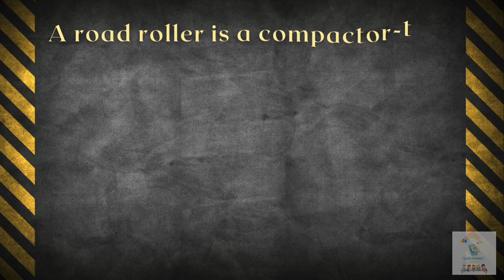[VEHICLE] Identify The Construction Vehicles With Its Function | How To Draw A Road Roller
Greetings everyone!

Have fun learning with kids while enjoy learning to draw a simple object.

Kids gonna love this so as parents and everyone.

More interactive videos are coming..